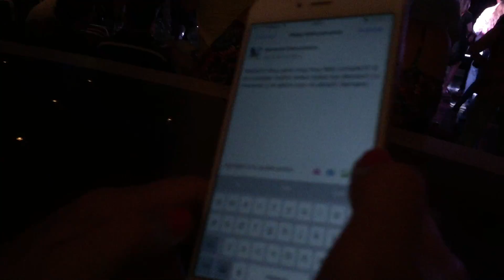Patricio el Groso del Blues!!! en MSC Cruceros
se gano todos los Aplausos!